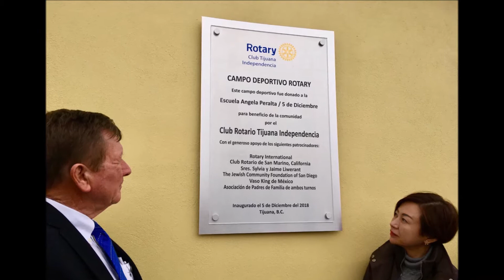Tijuana Soccer Field Dedication